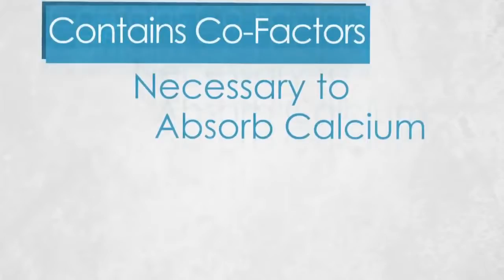NEW Youngevity® Osteo FX Powder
YOUNGEVITY TREE OF LIFE
Greg Hitchcock-Executive Marketing Director
Our world has a serious health dilemma! With Cancer, Heart disease, Diabetes and a plethora of other deadly diseases attacking our bodies, it seems insurmountable to secure a remedy for these terrible assaults upon humanity. The team at Youngevity has been on a mission for 20 years to formulate natural remedies for all of the 900 diseases Dr. Wallach has cataloged that are caused by nutritional deficiencies! These products have changed our lives, and they can change yours too! It can save your LIFE!